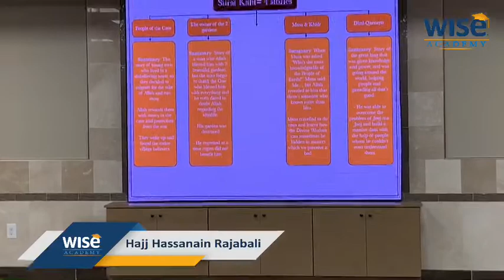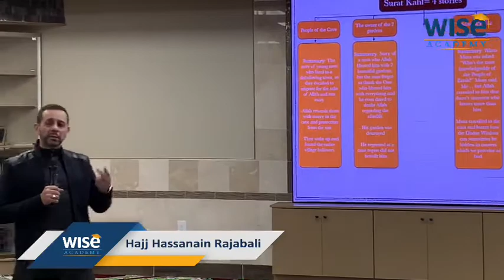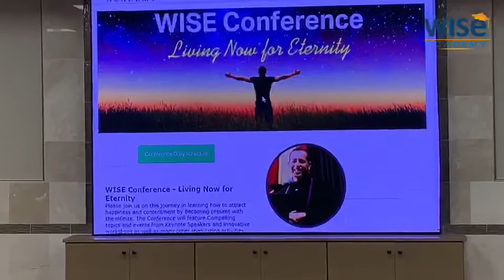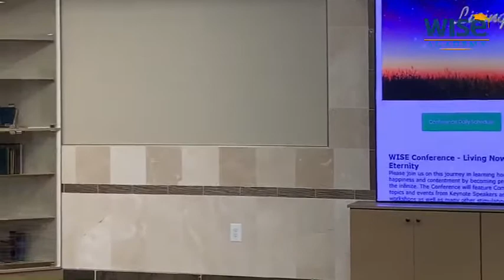Discussion on Surah Al-Kahf (18)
1-Hajj Wissam Bazzi
2- Hajj Hassanain Rajabali